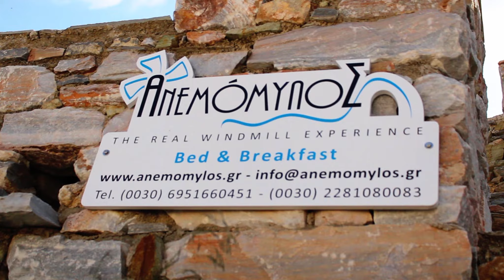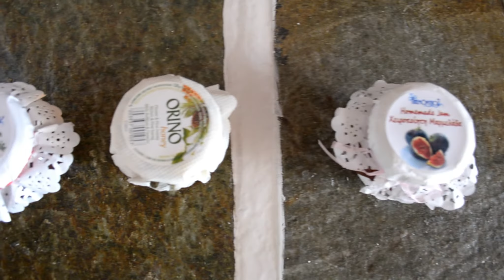Action In Greece#The Syros Project#Anemomylos#Ano Syros!